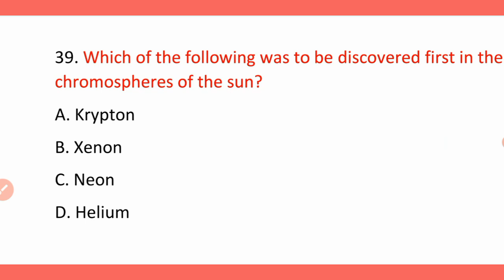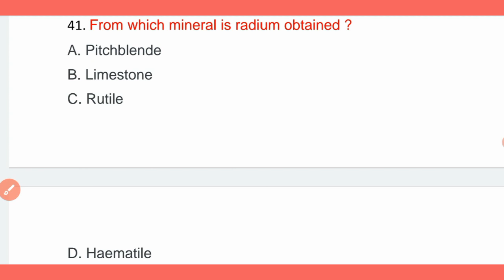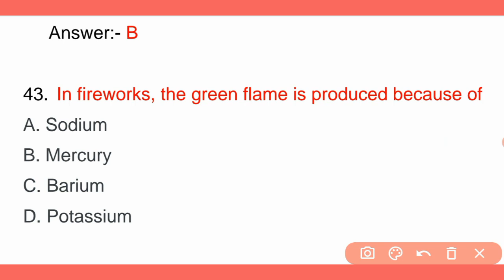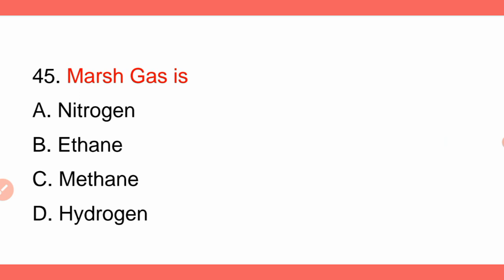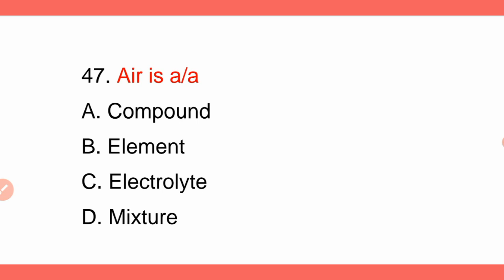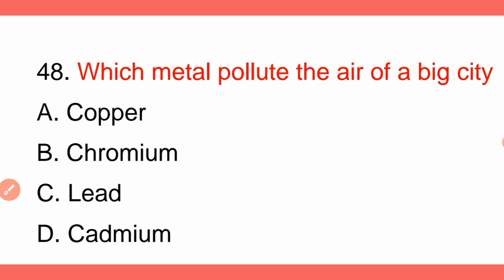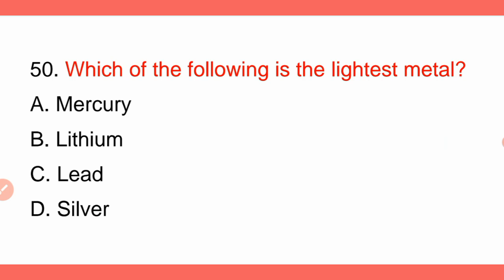Assam Agriculture Department Previous Year Question Paper Discussed | General Science | GyanAvigya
Assam Agriculture Department Previous Year Question Paper Discussed | General Science | Part 4 |

Assam Agriculture Previous Paper analysis, Assam Agriculture Recruitment, Agriculture Department Assam Previous Paper Discussion, Agriculture Previous Paper Solved, Examinations, Multiple Choice Question, General Science Questions For Assam Agriculture Department Exam, Civil Services Exams, Recently Uploaded, GyanAvigya, Assam Agriculture Department Recruitment 2021